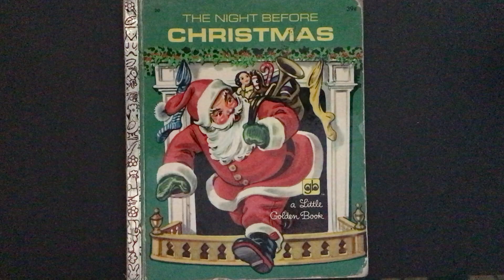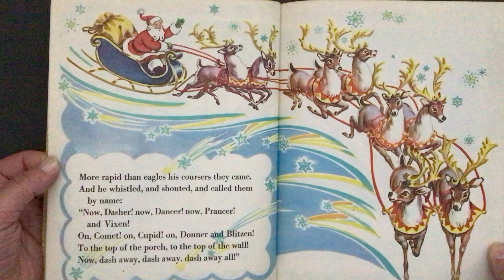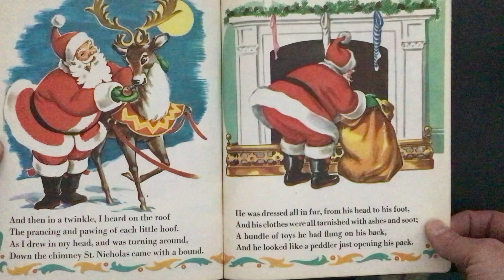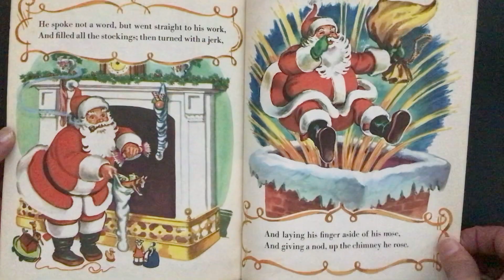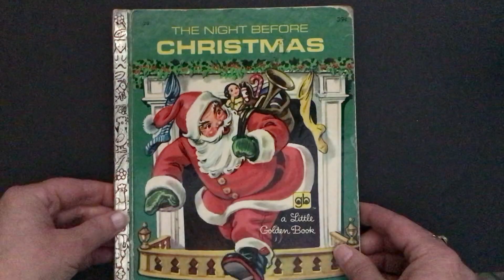The Night Before Christmas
This book is a Christmas Eve must!  The classic poem written by Clement C. Moore in 1822 with illustrations of yesteryears.